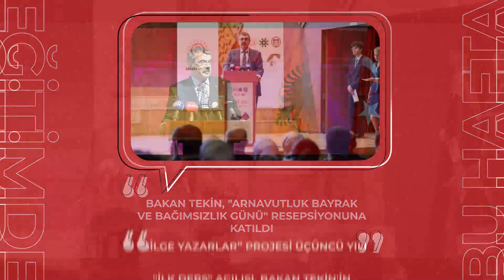EĞİTİMDE BU HAFTA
25 KASIM-01 ARALIK 2023

✅ BAKAN TEKİN, MİLLÎ MÜCADELEYİ ANLATAN "CUMHURİYETE DOĞRU" TİYATRO OYUNUNUN GALA GÖSTERİMİNE KATILDI

✅ BAKAN TEKİN, EKONOMİ KOORDİNASYON KURULUNDA TÜRKİYE'NİN MESLEKİ EĞİTİM POLİTİKASINDA YENİ YAKLAŞIMLARI SUNDU

✅ GENÇLERBİRLİĞİ SPOR LİSESİ, BAKAN YUSUF TEKİN VE BAKAN OSMAN AŞKIN BAK’IN KATILDIĞI TÖRENLE AÇILDI

✅ MİLLÎ EĞİTİM BAKANI TEKİN, ENGELSİZ YAŞAM FUARI VE FARKINDALIK ZİRVESİ'Nİ ZİYARET ETTİ

✅ BAKAN TEKİN, ÖMER HALAÇ ÖZEL EĞİTİM UYGULAMA OKULUNUN AÇILIŞINA KATILDI

✅ “TÜRKİYE YÜZYILI MAARİF SÖYLEŞİLERİ”NİN İLK KONUĞU, BAKAN TEKİN OLDU

✅ BAKAN TEKİN; AZERBAYCAN, SOMALİ, YENİ ZELANDA, KAMERUN VE AVUSTRALYA BÜYÜKELÇİLERİNİ KABUL ETTİ

✅ BAKAN TEKİN, "ARNAVUTLUK BAYRAK VE BAĞIMSIZLIK GÜNÜ" RESEPSİYONUNA KATILDI

✅ “BİLGE YAZARLAR” PROJESİ ÜÇÜNCÜ YILI "İLK DERS" AÇILIŞI, BAKAN TEKİN'İN KATILIMIYLA YAPILDI

✅ CUMHURİYETİN 100. YILI ETKİNLİKLERİ KAPSAMINDA "SOF'U OKUMAK SOF'U DOKUMAK" ETKİNLİĞİ DÜZENLENDİ

✅ LİSELİ ÖĞRENCİLER, CUMHURİYET DEĞERLERİNİ SEMPOZYUMDA ELE ALDI

✅ KÜLTÜREL MİRASI DÜNYAYA TANITAN OLGUNLAŞMA ENSTİTÜLERİ, GEÇMİŞ VE GELECEK ARASINDA KÖPRÜ KURUYOR

✅ DEPREM BÖLGESİNDEKİ BEŞ İLDE ÖZEL OKUL ÖĞRENCİLERİNE EĞİTİM ÖĞRETİM DESTEĞİ VERİLECEK

✅ OKUL-AİLE BİRLİĞİ YÖNETMELİĞİ'NDE DEĞİŞİKLİK YAPILDI